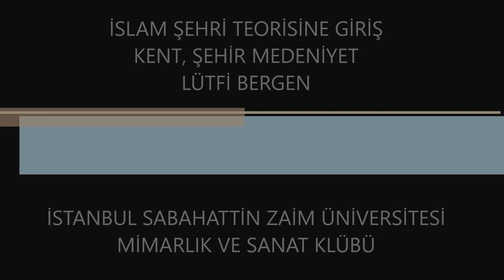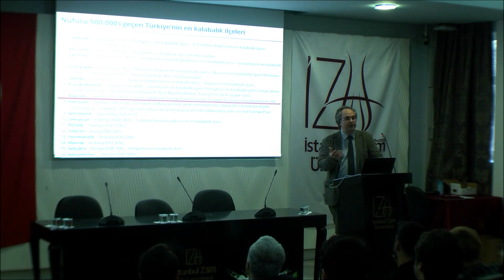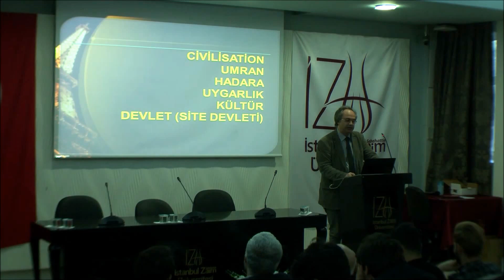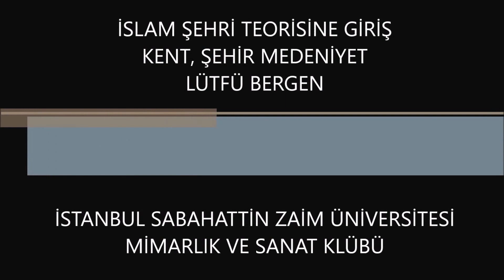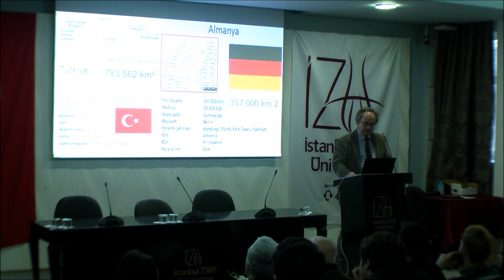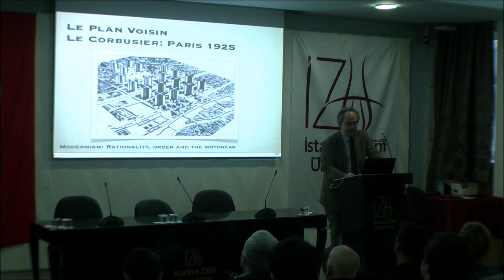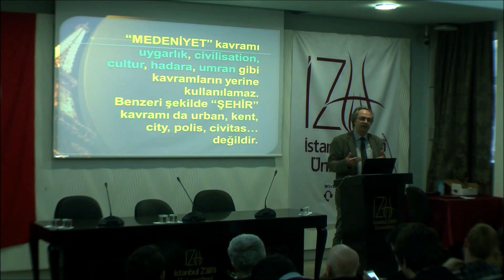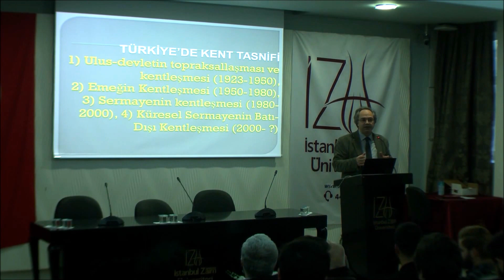"İslam Şehri Teorisine Giriş & Kent, Şehir Medeniyet" Lütfi Bergen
“Medeniyet uygarlık değildir. Şehirde kent değildir” sözleri ile başladı. Tefekkürleri ile gençlerin yoluna ışık tutan Berger, “kent medeniyet ve şehir üzerine iki ayrı tanım üzerinden, uzun zamandır bir paradigma oluşturmaya çalışıyoruz. Bu paradigmayı da Elmalılı Hamdi Yazır’ın ‘Şehirden maksat varisi, hâkimi, müftüsü bulunan, kanunların uygulanma imkânı olan yerdir. Şehrin bitişiğinde olan yerler de şehre aittir ve burada oturanlara Cuma namazı farzdır’ tanımına dayandırıyoruz” “Şehir Cuma kılunur, pazar kurulur yerdir” “Şehir Hz Âdem’den beri yürütülen bir marifet bilgisidir” sözü ile peygamberlerin mesleklerinden ve ilk şehir ve medeniyet kavramının çıkış noktalarına değindi. “Yeryüzüne düşmüş bir varlık olarak Âdem elinde gönye-cetvel-şakül olmadan dünyanın ilk küp binasını inşa etmiş bir mimardır” “Şehir ve medeniyet tasavvurundaki zihniyetimizi değiştirmezsek, batının yapılarına mahkûm kalırız”